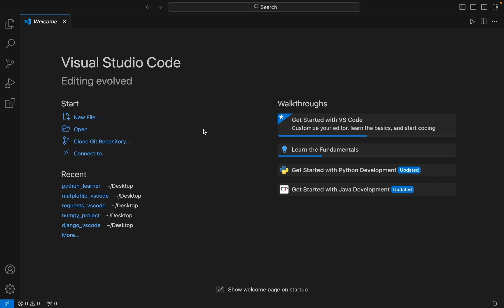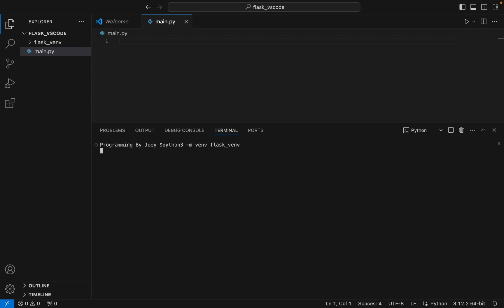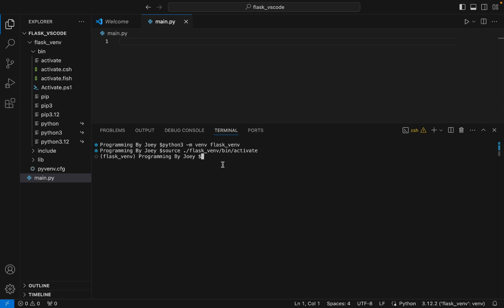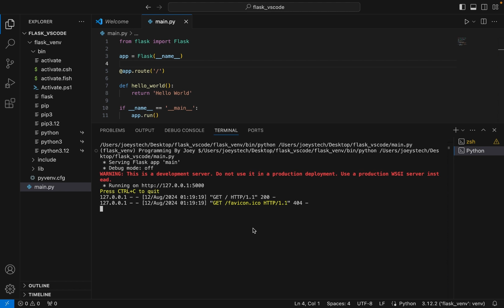How to install flask in Visual Studio Code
Hey my friends welcome to Joey'sTech.
 In this video I will show you how to install Flask in Visual Studio Code that too in the easiest way and the most right way possible.
If you have been struggling to install the Flask in a light-weight code editor like VSCode and start with creating the REST APIs then you have landed at the right video.
In this tutorial video I will show you

1. How to create a folder and open it in Visual Studio code - You will learn to create a python project folder and open it in Visual Studio Code in which you will install the Flask library.

2. How to create a virtual environment - You will also learn how to create a virtual environment within the python project folder created in step#1 and activate it for use. I want you to memorise this command by heart as you will have to create virtual environment first before installing any package when you work in corporate IT companies.

3. pip install flask - Finally, you will learn to install flask in this virtual environment using the pip command. You'll see that the installation of flask happens in a flash

4. Test the installation of the flask library in Visual Studio code - You will learn how to import flask in main.py to test its installation and we will print 'Hello World' in the browser using a simple Flask service so you will also learn how to install Flask app in Visual studio code's terminal

Note in this video I won't be telling you how to install Visual Studio Code, I only show you step by step how to install flask in visual studio code python.
If you want to learn how to install Visual Studio code then watch the below video

I highly recommend that you follow along with me to perform the installation of Flask in Visual Studio Code as it will be easier for you to install it.

If you have any questions related to installation or run into issues then drop a comment, and I'll respond as soon as I get time.